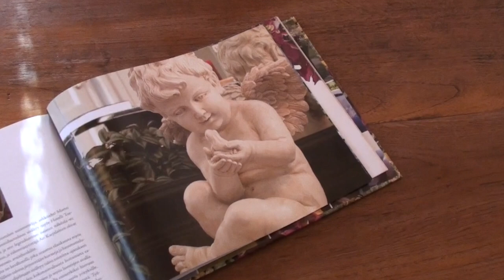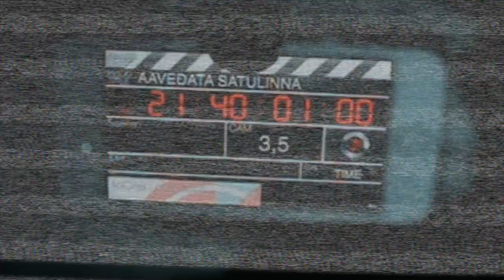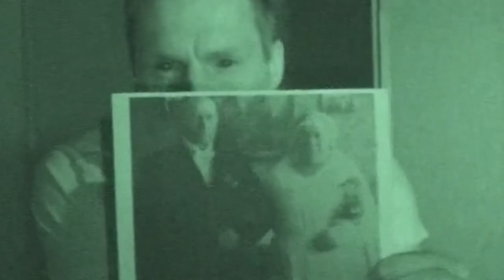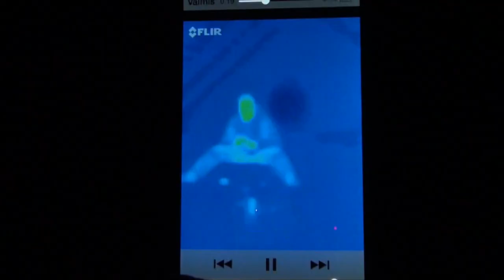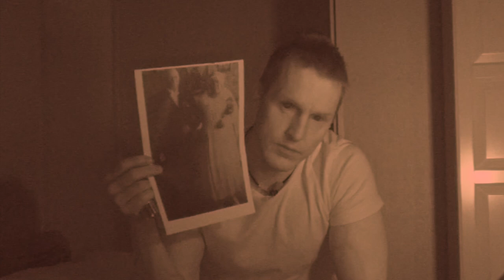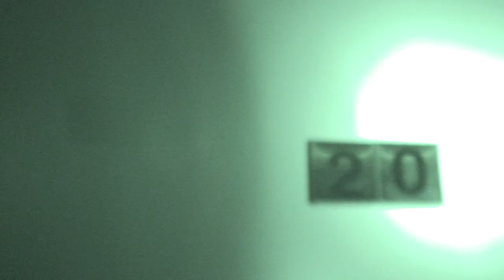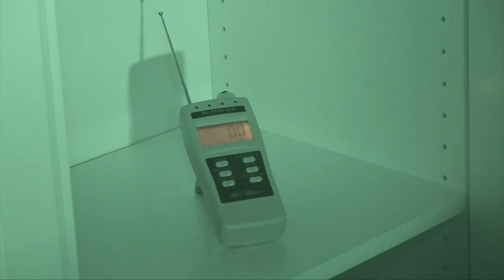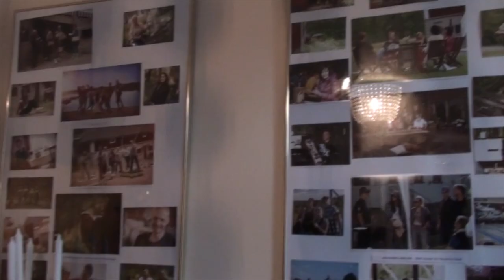Aavedata - Satulinnan tutkimus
Satulinna tutkimuskohteena oli unelmiemme täyttymys monella tapaa. Siellä on moni hotellin vieras sekä supersuositun sarjan "vain elämää" artistit kokeneet rajatiedon piiriin liitettäviä kokemuksia. Saimme kunnian myös olla ensimmäinen tutkijaryhmä joka on jalallaan astunut rakennukseen tutkiakseen siellä havaittuja tapahtumia. Tämä tutkimus antoi meille uskomatonta materiaalia josta tämä jakso on myös koostettu. Nautinnollista leffahetkeä!

Lähdeteos: Vaivaistalosta Satulinnaksi (Sanna ja Leena Kekkonen).